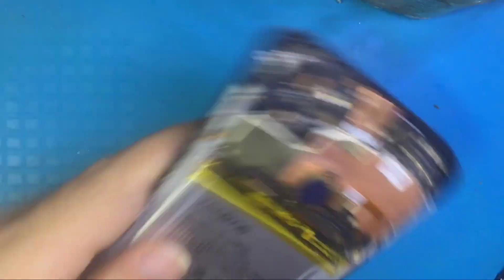Realme C12 signal problem || Realme C12 Antenna 📡 cable replacement